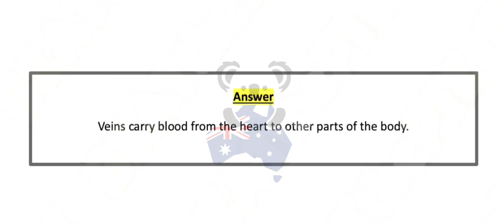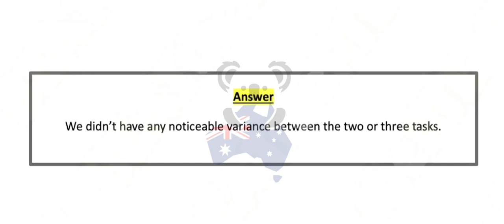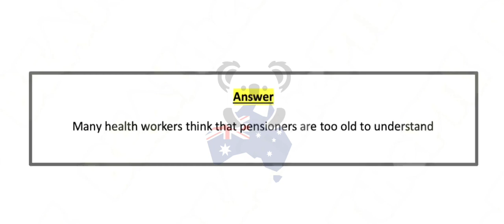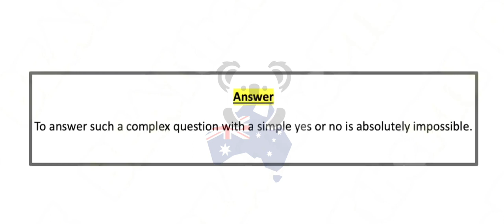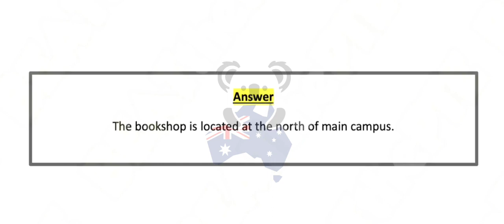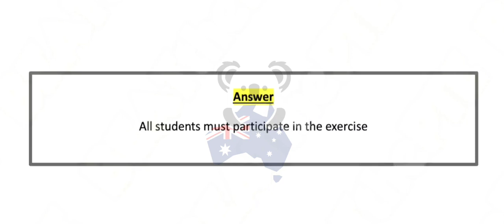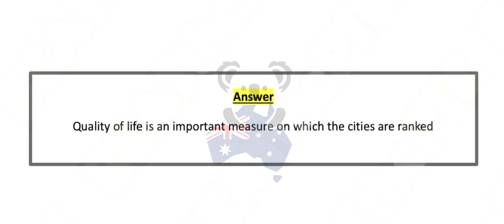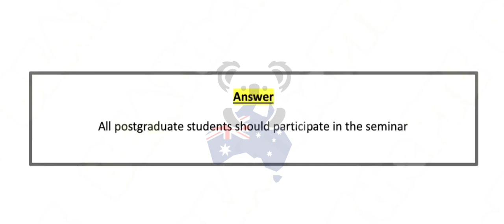PTE - Speaking Repeat Sentence (Part-1) July 2023 Exam Prediction | pte repeat sentence practice.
PTE - Speaking Repeat Sentence (Part-1) July 2023 Exam Prediction | pte repeat sentence practice. BEATthePTE max, beat the pte.
BEATthePTE | 7th June to 14th July 2023

Instructions:
pte reading,
pte academic,
pte speaking
describe image,
pte speaking,

pte write from dictation practice with answers, pte write from dictation practice, pte write from dictation marking criteria, dictation pte 2023
dictation pte
dictation words
dictation pte 2023 april prediction#dictationbeatthepte